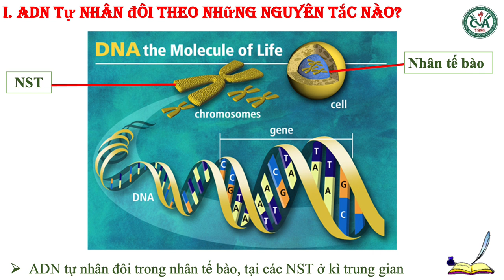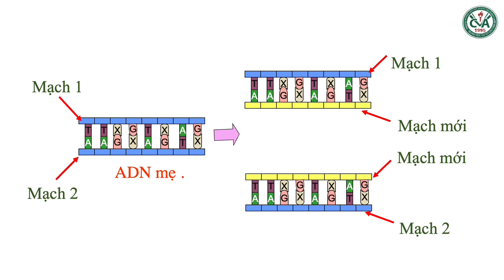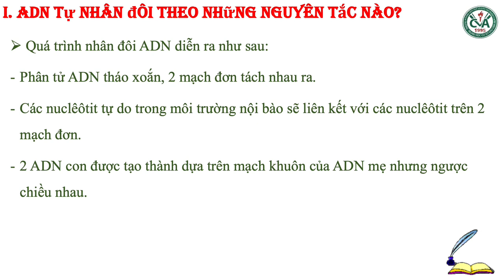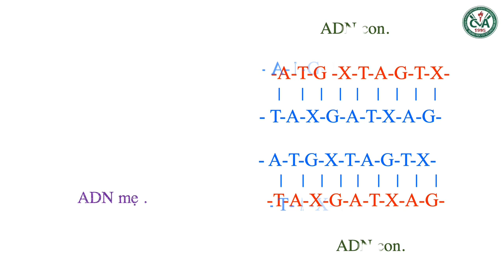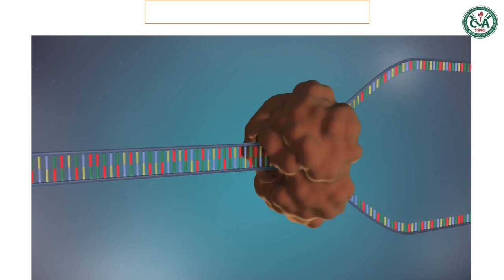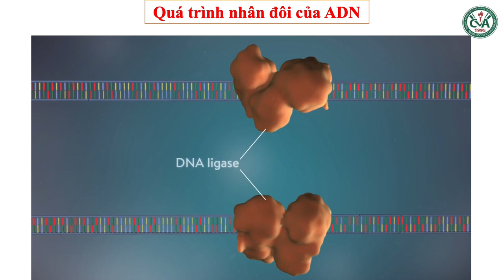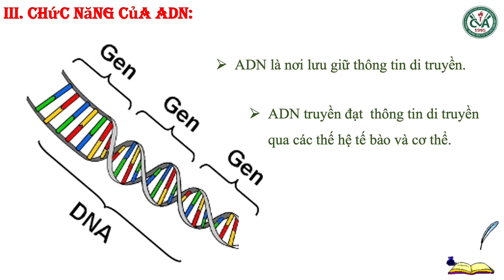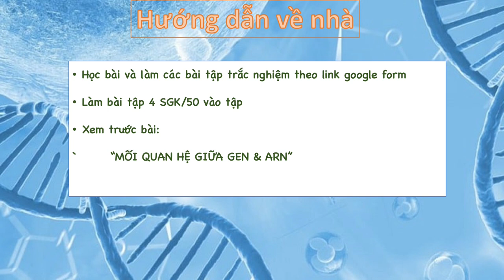SINH HỌC 9 (Tuần 7 / HK1) - Bài 16 - ADN & BẢN CHẤT CỦA GEN